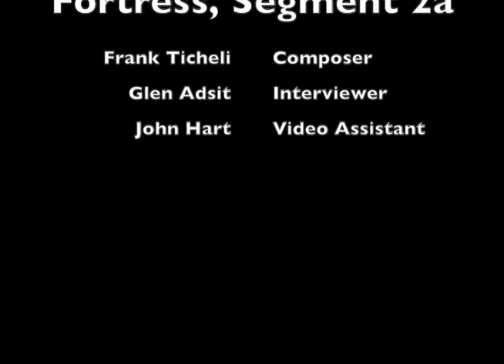Frank Ticheli Segment Fortress 2a